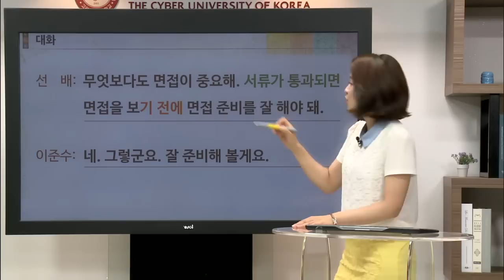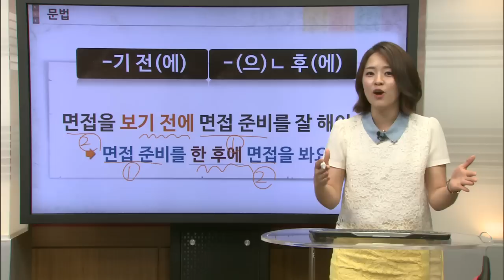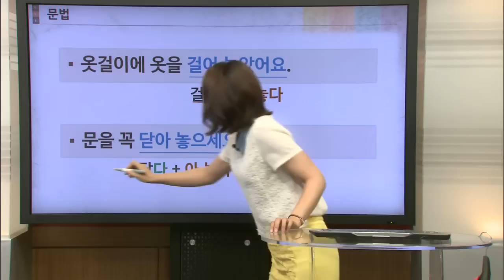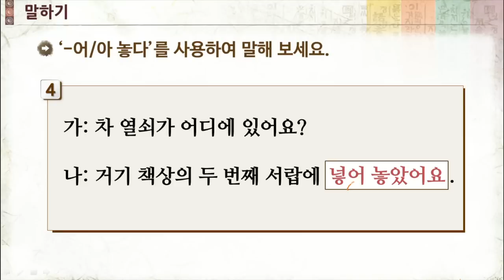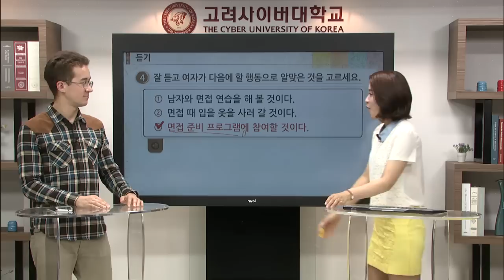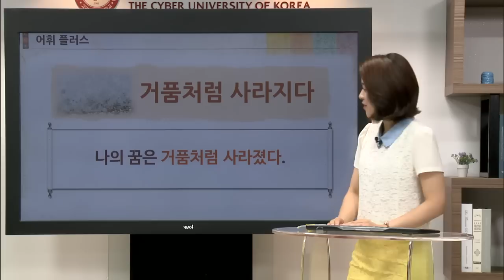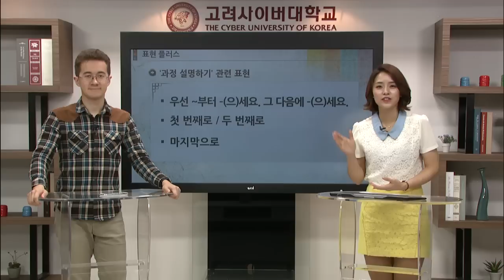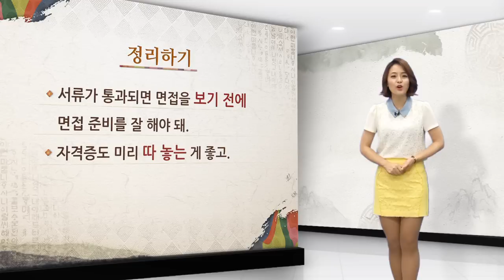[바른 한국어 4급] 3. 자격증도 미리 따 놓는 게 좋고.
자격증도 미리 따 놓는 게 좋고.
And it's good to get your certificates beforehand.

1. 과정을 설명할 수 있다.
2. '-기 전(에)', '-(으)ㄴ후(에)'와 ‘-어 놓다’를 배운다.
3. 비유 표현 관련, 과정 설명하기 관련 표현을 배운다.

1. Be able to explain the process of doing something.
2. Learn the grammar points  '-기 전(에)', '-(으)ㄴ후(에)' and '-어 놓다'.
3. Learn expressions related to Korean figurative language and explaining processes.

'바른 한국어'는
누구나, 언제, 어디에서나 쉽게 한국어를 배울 수 있도록
고려사이버대학교에서 제작한 무료 온라인 한국어교육 프로그램입니다.
온라인 사이트 접속하시면,
강의 콘텐츠, 강의 자료, 테스트 등의 내용을 확인하실 수 있습니다.

"Quick Korean," by The Cyber University of Korea, is a free on-line Korean language-learning program available to anyone, anytime, anywhere in the world.
you can check on-line video lectures, learning materials, and on-line tests.